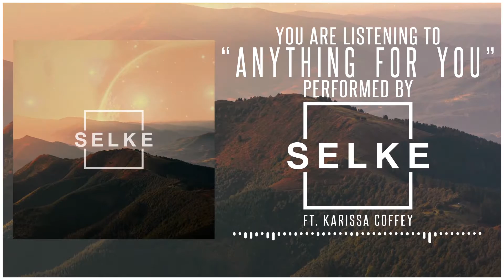Selke - Anything For You